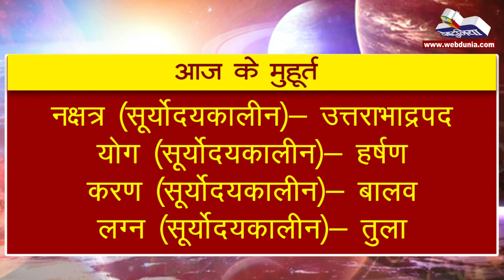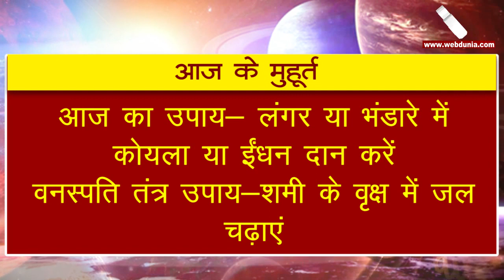9 नवंबर 2019 शनिवार : आज के शुभ मुहूर्त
आज आपका दिन मंगलमयी रहे, यही शुभकामना है। 'वेबदुनिया' प्रस्तुत कर रही है खास आपके लिए आज के दिन के विशिष्ट मुहूर्त। अगर आप आज वाहन खरीदने का विचार कर रहे हैं या आज कोई नया व्यापार आरंभ करने जा रहे हैं तो आज के शुभ मुहूर्त में ही कार्य करें ताकि आपके कार्य सफलतापूर्वक संपन्न हो सकें। ज्योतिष एवं धर्म की दृष्टि से इन मुहूर्तों का विशेष महत्व है। मुहूर्त और चौघड़िए के आधार पर 'वेबदुनिया' आपके लिए प्रतिदिन के खास मुहूर्त की सौगात लेकर आई है।

प्रस्तुत हैं आज के मुहूर्त

शुभ विक्रम संवत्- 2076, हिजरी सन्- 1440-41, ईस्वी सन् -2019
अयन- दक्षिणायन
मास- कार्तिक
पक्ष- शुक्ल
संवत्सर नाम- परिधावी
ऋतु- हेमंत
वार-शनिवार
तिथि (सूर्योदयकालीन)- द्वादशी
नक्षत्र (सूर्योदयकालीन)- उत्तराभाद्रपद
योग (सूर्योदयकालीन)- हर्षण
करण (सूर्योदयकालीन)- बालव
लग्न (सूर्योदयकालीन)- तुला
शुभ समय- प्रात: 7:35 से 9:11, 1:57 से 5:08 बजे तक
राहुकाल- प्रात: 9:00 से 10:30 तक
दिशा शूल-पूर्व
योगिनी वास- नैऋत्य
गुरु तारा-उदित
शुक्र तारा-उदित
चंद्र स्थिति-मीन
व्रत/मुहूर्त- शनि प्रदोष
यात्रा शकुन-शर्करा मिश्रित दही खाकर घर से निकलें।
आज का मंत्र- ॐ प्रां प्रीं प्रौं स: शनयै नम:।
आज का उपाय- लंगर या भंडारे में कोयला या ईंधन दान करें।
वनस्पति तंत्र उपाय-शमी के वृक्ष में जल चढ़ाएं।